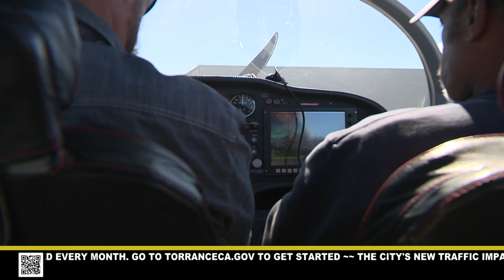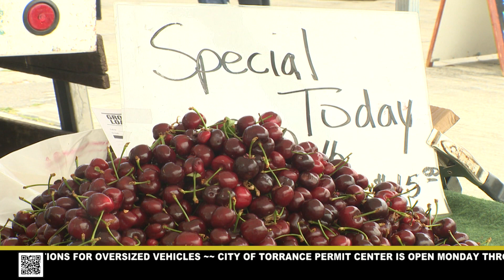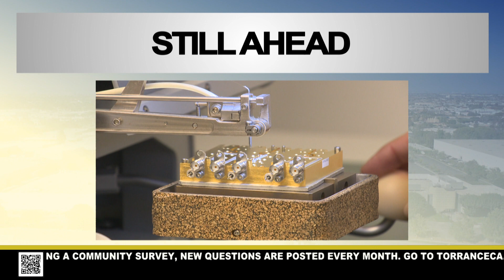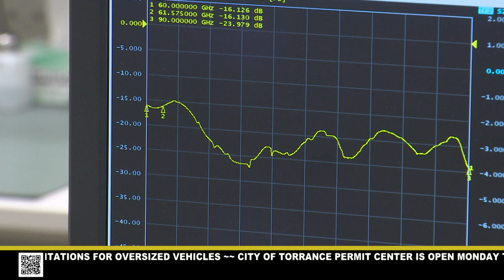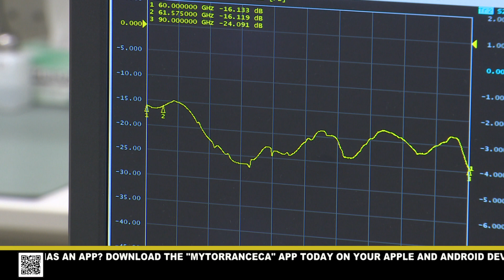TORRANCE TODAY - JULY 26, 2023 - City of Torrance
TORRANCE TODAY is a 15-minute live news broadcast airing Monday through Thursday at 4 p.m. Tune in for daily news and information related to the City of Torrance. Featured segments include stories related to health, wellness, safety, education, economic development, and local issues.

3. View our YouTube channel for more Torrance related content.

4. Did you know that you can be alerted when new content is posted? This way you're alerted anytime we post new content.
~Show Chapters~
Show open: 00:00
Airport Agenda: 0:59
Farmers' Market Week: 2:41
Council Recap: 3:39
Blood Drive: 4:58
Barbie Sweets: 6:24
AVP Winner: 7:14
Summer Nights: 8:03
Still ahead tease: 8:47
Wave Wednesday: 10:08
Share your story: 12:18